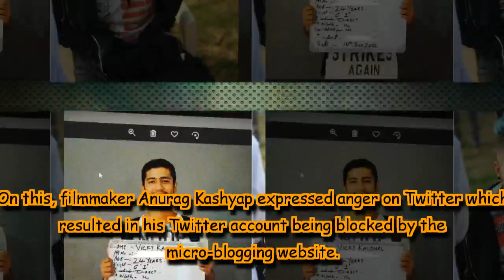Vicky Kaushal shares throwback picture from six years ago, looks barely recognisable